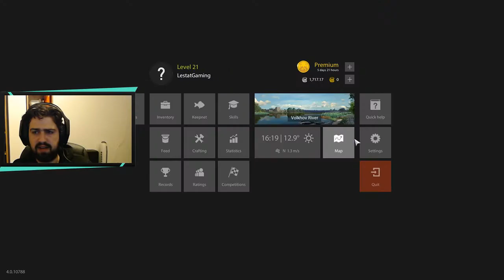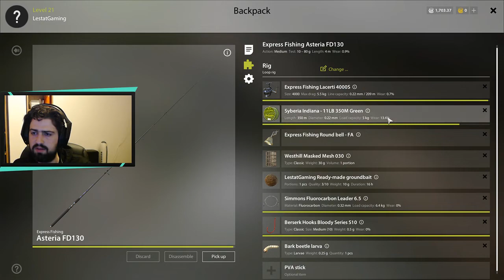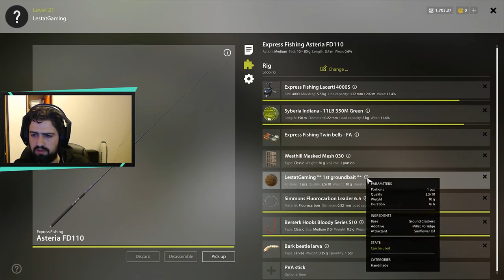Russian Fishing 4 - Easy silver, easy trophies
My setup, spot, and bait for this get rich quick scheme because sharing is caring!
You guys seem to like these specific points in the video so links to make it easier:
0:25 - Net
2:17 - Setups
6:26 - Casting spot
8:53 - Trophy